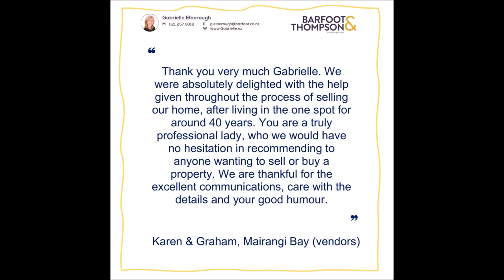SOLD: "You are a truly professional lady, who we would have no hesitation in recommending ..."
"Thank you very much Gabrielle. We were absolutely delighted with the help given throughout the process of selling our home, after living in the one spot for around 40 years. You are a truly professional lady, who we would have no hesitation in recommending to anyone wanting to sell or buy a property. We are thankful for the excellent communications, care with the details and your good humour.❞
Karen & Graham, Mairangi Bay
Matipo Road, Mairangi Bay
Sold for $1,863,500
40% above RV
Zero days on the market
Zero marketing costs